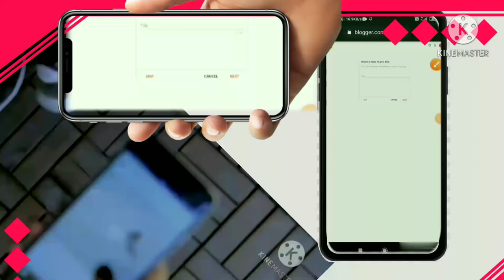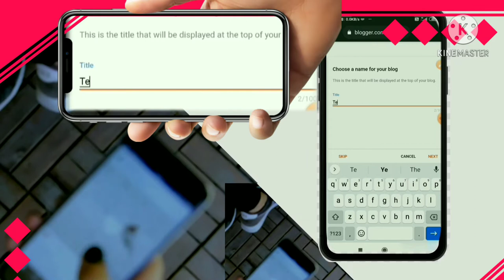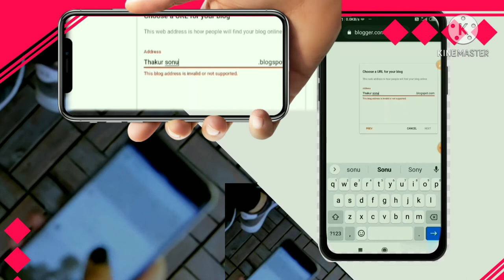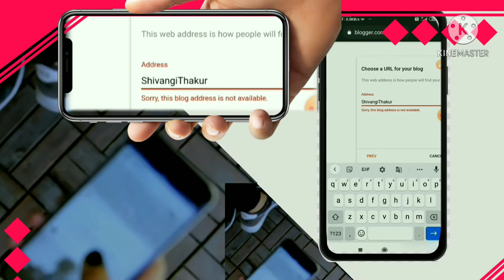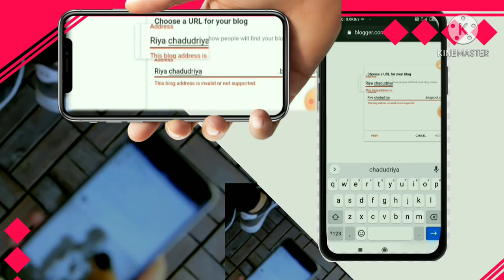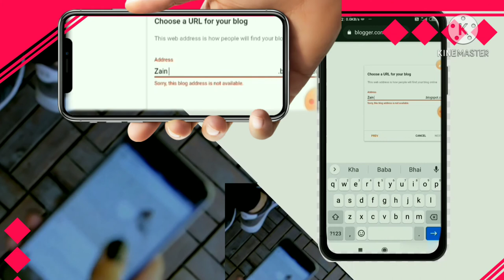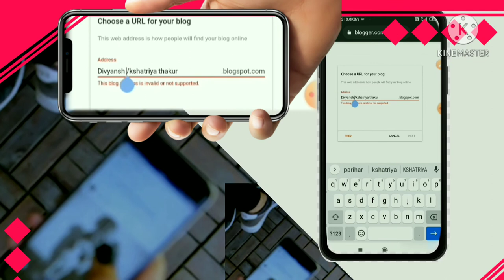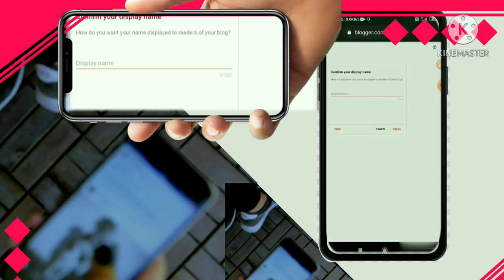Part 2 sorry this blog address is not available | blogspot problem solving 101% working live Prove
Laptop Lenovo÷

Your Queries÷
Kshatriya Divyansh
Blogging about
Sorry this blog address is not available
blogspot problem blogger website